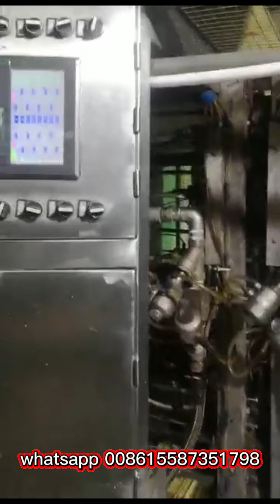آلة كوب الستايروفوم ，خط إنتاج كوب الستايروفوم ，آلات صنع أكواب الستايروفوم ，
2022 نموذج جديد آلة صنع الأكواب الرغوية EPS ，
2022 الأعمال الصغيرة آلة كأس eps ，
آلة صنع أكواب رغوة البوليسترين EPS بسعة 32 أوقية ，
أفضل خط إنتاج كأس eps ，
أفضل سعر آلة صنع كوب eps ，
أفضل خط إنتاج كوب eps مبيعًا ，
آلات صنع الأكواب الستايروفوم القابل للتصرف ，
آلة كأس رغوة eps المتاح ，
معدات صنع الألواح والأكواب الرغوية التي يمكن التخلص منها ，
معدات كأس رغوة المتاح ，
معدات صنع كوب الرغوة القابل للتصرف ，
منتج معدات صنع الأكواب الرغوية القابل للتصرف ，
آلة وعاء eps ，
خط إنتاج وعاء صنع وعاء eps ，
خط إنتاج فنجان القهوة eps ，
آلة فنجان القهوة رغوة eps ，
خط إنتاج وعاء كأس eps ，
معدات كأس eps ，
آلة تشكيل كوب eps ，
خط إنتاج كوب الحليب رغوة المنتج ，
الشركة المصنعة لكأس eps ，
خط إنتاج كوب eps ，
آلة إنتاج كوب eps ，
آلة صنع شكل كأس eps ，
آلة صب شكل كوب eps ，
آلة صنع وعاء رغوة eps ，
آلة تشكيل الكوب الرغوي eps ，
آلة كأس رغوة eps المنتج ，
المورد آلة كوب رغوة eps المنتج ，
أسعار آلة صنع كوب رغوة eps ，
أسعار آلة صنع كوب رغوة eps المنتج ，
آلة صنع الأكواب الرغوية eps المنتج ，
آلة صنع الأكواب الرغوية eps ، آلة تشكيل الأكواب البلاستيكية بالحرارة ，
آلة تشكيل الأكواب الرغوية eps ，
خط إنتاج كوب رغوة eps ，
آلة صنع شكل كوب رغوة eps ，
آلة صنع أكواب الفلين EPS ，
آلة لوحات أكواب رغوة eps ，
لوحات أكواب رغوة eps ماكينة ，
أكواب رغوة eps آلة التشكيل الحراري آلة صنع الأكواب الرغوية ，
خط إنتاج كوب الحليب الرغوي eps ，
خط إنتاج كوب الستايروفوم رغوة eps ，
آلة عالية الدقة eps لصنع كوب رغوة ，
آلة صنع الأكواب البلاستيكية الرغوية eps ，
آلة صنع أكواب رغوة البوليسترين eps ，
أسعار آلة صنع كوب رغوة البوليسترين eps ，
آلة كأس الستايروفوم eps ，
آلة صنع شكل كوب الستايروفوم eps ，
10 أوقية خط إنتاج كوب eps ，
2021 نموذج جديد آلة صنع الأكواب الرغوية EPS ，
2021 الأعمال الصغيرة آلة كأس eps ，
آلة وعاء eps ，
معدات كأس eps ，
آلة صنع شكل كوب الستايروفوم eps ， آلة فنجان شاي eps ，
خط إنتاج فنجان شاي eps ，
آلة الكوب الحراري eps ，
توسيع معدات كأس البوليسترين ，
آلة أكواب البوليسترين القابلة للتوسيع
العلامة التجارية الشهيرة آلة صنع كوب رغوة eps ，
آلة صنع كوب رغوة eps الأوتوماتيكية الكاملة ，
ماكينة صنع الأكواب الرغوية eps بسعر خاص ，
آلات تصنيع أكواب الفوم ，
نموذج جديد خط إنتاج آلة كأس رغوة eps ，
آلة كوب البوليسترين ，
آلة صنع الأكواب الصغيرة eps ，
جودة مستقرة eps رغوة الكوب ماكينة المنتج
آلة كوب الستايروفوم ，
خط إنتاج كوب الستايروفوم ，
آلات صنع أكواب الستايروفوم ，
آلة تصنيع أكواب الفلين الستايروفوم EPS ，
أعلى خط إنتاج كوب رغوة eps ，
خط إنتاج كوب الستايروفوم المستخدم على نطاق واسع ，
آلة صنع شكل كوب الستايروفوم eps المنتج ，
آلة فنجان الشاي eps ，
آلة كوب الستايروفوم ，
أعلى كأس رغوة eps الشركة المصنعة